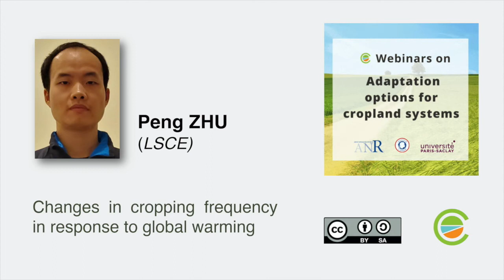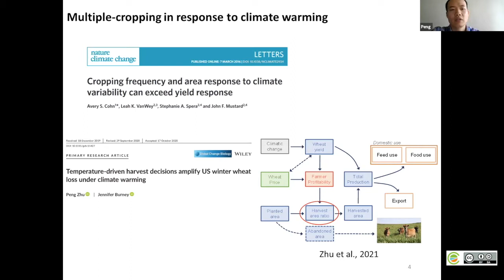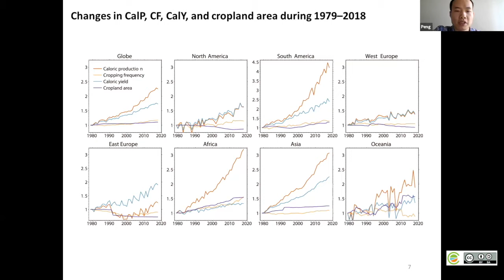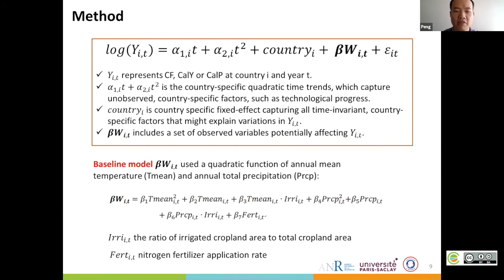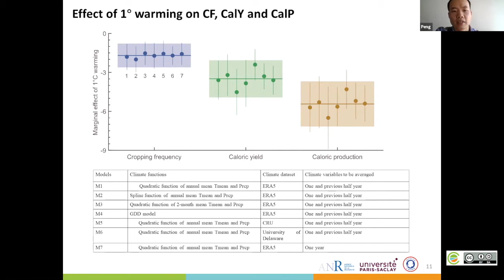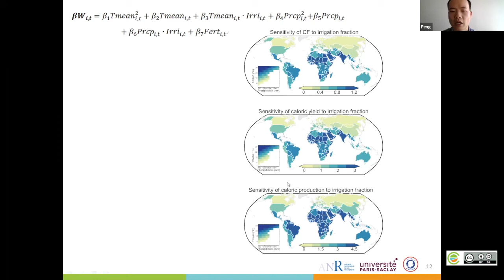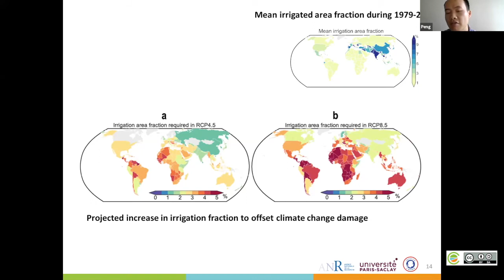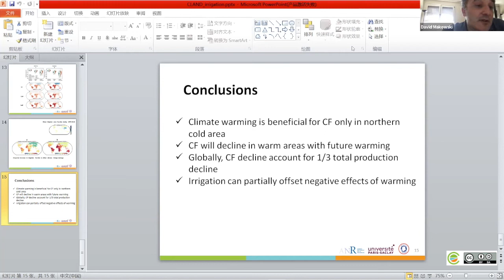Changes in cropping frequency in response to global warming - Peng ZHU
Presentation of Peng ZHU - Webinar 2 on Irrigation of the CLAND webinars serie on Adaptation options for cropland systems